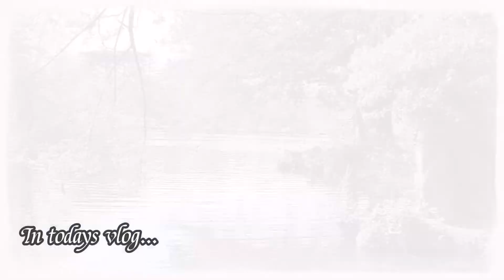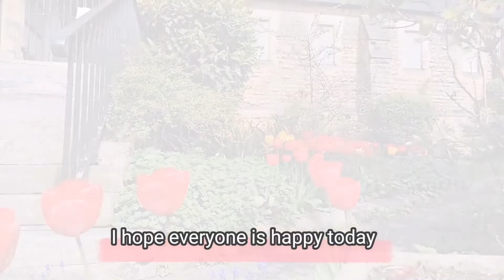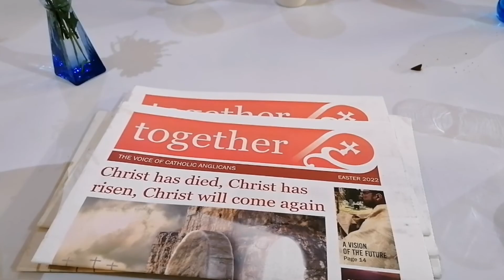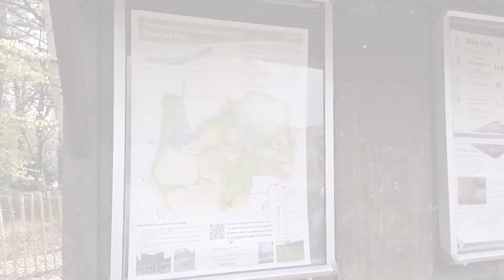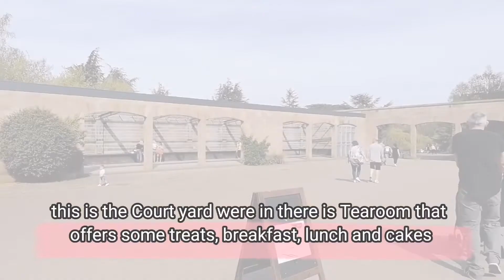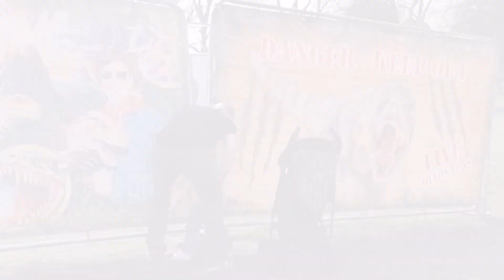One beautiful Easter Sunday | Suprise for Leo | Family day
Its Easter Sunday!  A new hope for a new beggining!

After the Church mass, we went to Funfair to suprise our little one, aside from the rides and activities he can enjoy at the Fun fair. Leo will gonna see dinosaurs especially T Rex and Triceratops. Our son will gonna have fun and surely enjoy his Easter Sunday❤️